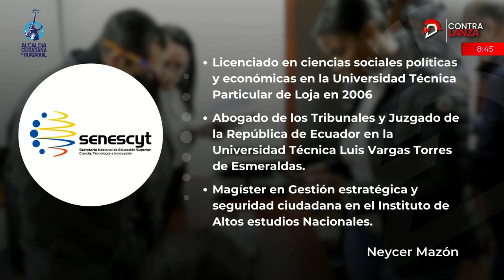Neycer Lenín Mazón Simaleza: Coronel de la Policía | Implicado en el Caso Metástasis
Hoy te presentamos el perfil de Neycer Lenín Mazón Simaleza implicado en el Caso Metástasis. En el cual se desarrollo el operativo más grande de la historia del Ecuador